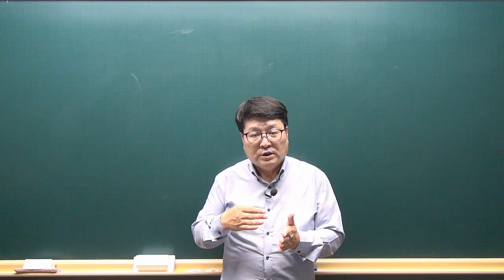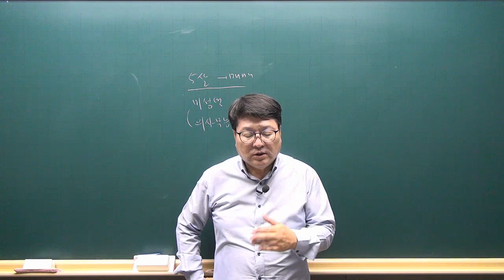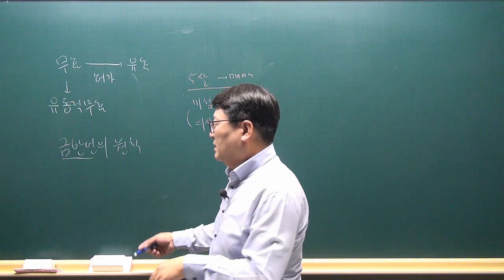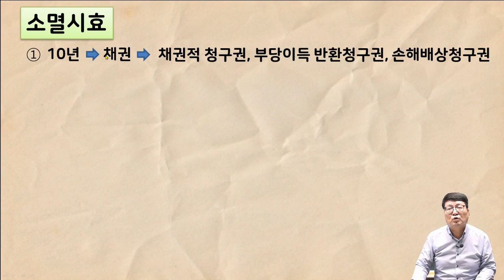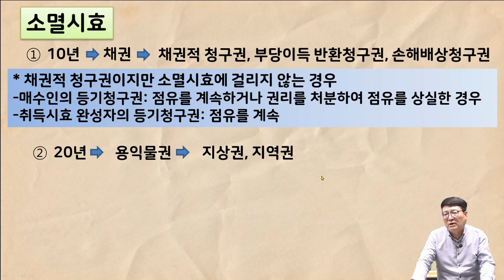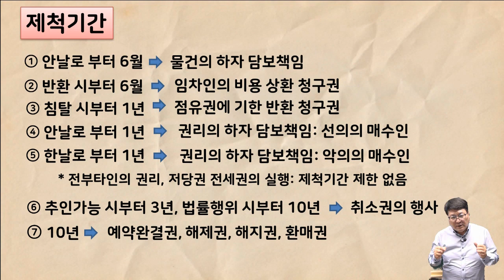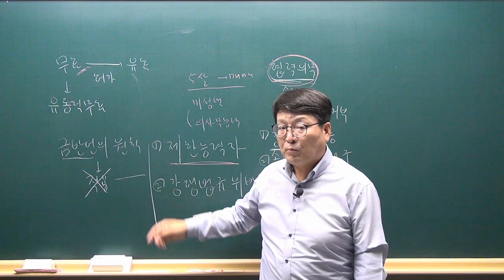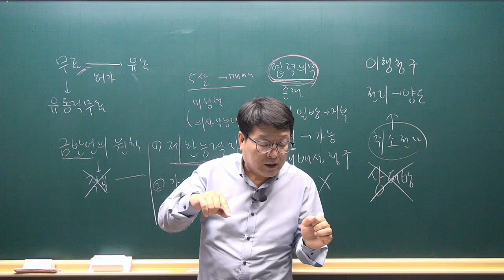[공전무 - 공인중개사 무료인강] 2023년 공인중개사 시험과목 민법및민사특별법 안영찬 교수 기출예상문제풀이 9강